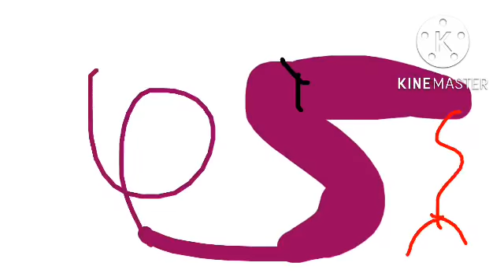Red part sparkles the sherenzel